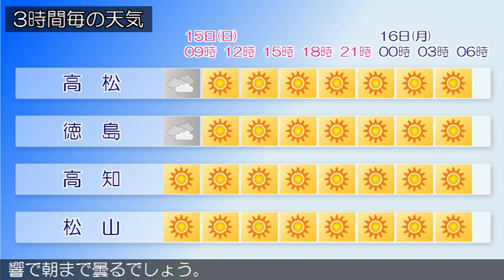2019/12/15 四国地方の天気予報 朝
四国地方は、気圧の谷や寒気の影響で概ね曇っています。１５日の香川県は、高気圧に覆われて晴れますが、寒気の影響で朝まで曇るでしょう。愛媛県は、気圧の谷や寒気の影響で概ね曇っています。徳島県は、１５日は、高気圧に覆われて晴れますが、寒気の影響で朝まで曇るでしょう。１５日の高知県は、高気圧に覆われて晴れるでしょう。